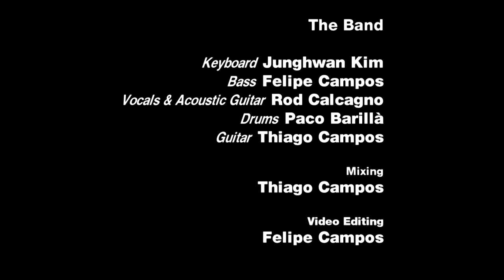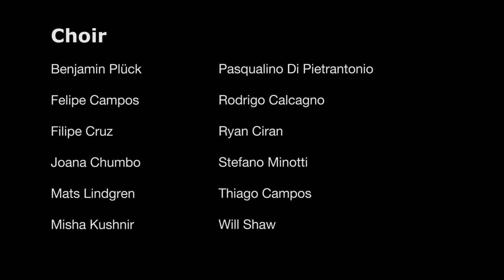Dream Theater – The Gift of Music (The Astonishing) – SPLIT-SCREEN COVERS – VRA!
Dream Theater's THE GIFT OF MUSIC – Split-Screen Cover by VRA!
25+ Dream Theater solos with Tabs, Videos and Backing Tracks (Online Course)

📺 The Split-Screen Covers is a multinational production made possible by your support.

Recommended Listening: Bad Salad - PUZZLED (EP)

╟►SPLIT-SCREEN COVERS

The idea behind the project is to collaborate online to record these covers.

Although some good friends of mine form the core of the project, the band isnt necessarily the same for every song. We have guests from around the world participating, mostly on vocals though, at our discretion.

Each guy in the band records their parts (audio tracks and video) at home or at a local studio and sends them to me.

I then put the audio together and mix it. This has been a great exercise for me (mixing). I learn the concept behind the sound of my favorite albums and try a whole bunch of cool techniques attempting to replicate it closely.

I AB my mix with the original song but don't get too crazy about it. It's difficult to get the sound exactly right due to a number of variables. When I get it close enough I stop comparing the two and just get it to sound good (hopefully) from there.

When the final stereo audio track is done I take it to a video editing software and sync everyone's videos to it. After a bit of editing and level/color correction it's ready for YouTube. :)

╟►The Gift of Music - Credits

Original music: Dream Theater
Lyrics: John Petrucci
Album: The Astonishing (2016)

The Choir:

Benjamin Plück
Felipe Campos
Filipe Cruz
Joana Chumbo
Mats Lindgren
Misha Kushnir
Pasqualino Di Pietrantonio
Rod Calcagno
Ryan Ciran
Stefano Minotti
Thiago Campos
Will Shaw